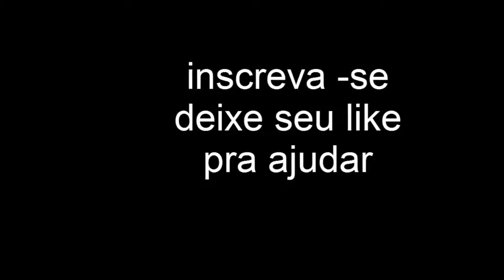SOME OF THE BIGGEST ANACONDA caught in camera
In this channel is for Entertainment videos,
video taken from different channels